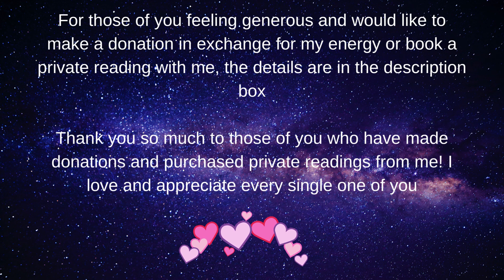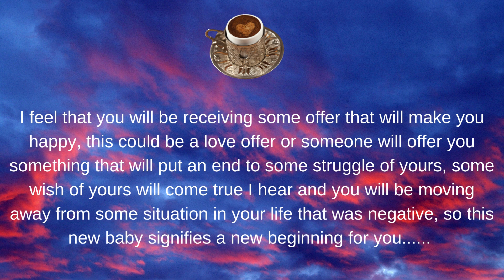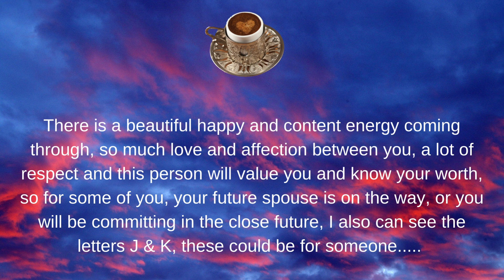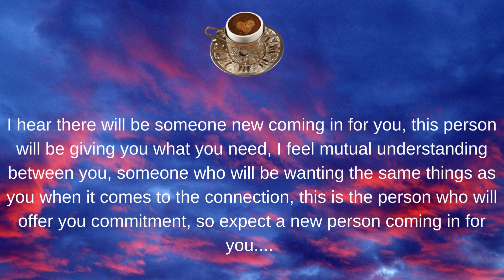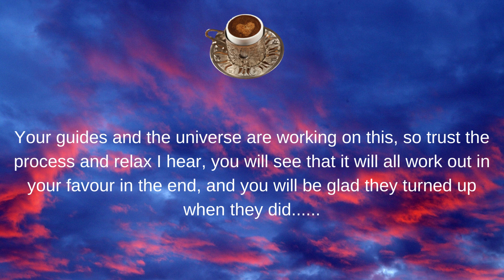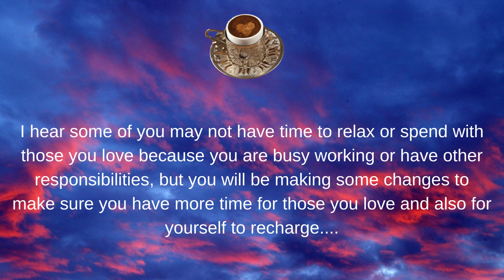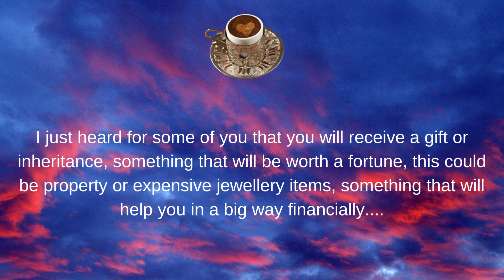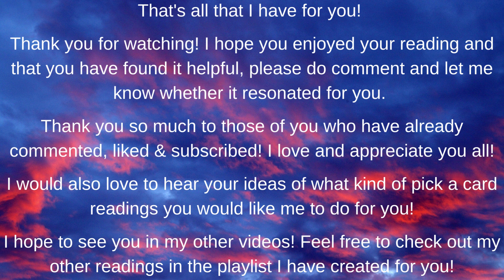☕🧁🔮What Do Your Guides Want You To Know Right Now? Collective Coffee Cup + Oracle Reading☕🧁🔮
Today's pick a card reading is What Do Your Guides Want You To Know Right Now? Collective Coffee Cup + Oracle Reading☕🧁🔮

🧿ABOUT ME🧿
I am an international intuitive Psychic Tarot reader and certified Level 2 Sei-Chem Reiki Practitioner based in the UK. I am highly intuitive, an empath, a natural clairvoyant and have had these abilities most of my life. I have always been drawn to Tarot and all things mystical from a very young age. I use my intuition for my readings with help from my spirit guides and I also like to use the Tarot and oracle cards for extra guidance.

For those who are feeling generous and would like to make a donation in exchange for my energy, you can donate via my PayPal, please ensure to write the word Donation in description box when making a payment.

💥Decks Used💥
🦋 Oracle Decks 🦋
Kipper Oracle, Energy Oracle, Messages from the Fairies Oracle, Romance Angel Oracle

The music used in this video is owned by Canva.